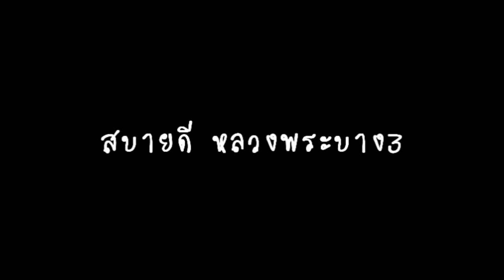สบายดีหลวงพระบาง 3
การเดินทางด้วยรถมอเตอร์ไซด์ไปเยื่อนหลวงพระบางครั้งที่3ในชีวิตโดยใช้เส้นทาง เชียงใหม่ ลำปาง แพร่ น่าน ด่านห้วยโก๋น เมืองเงิน เมืองหงษ์สา เมืองไชยบุรี เมืองหลวงพระบาง ระยะทางไปกลับกว่า 15,00 กิโลเมตร สนุกทุกครั้งที่ไปเยื่อนครับ